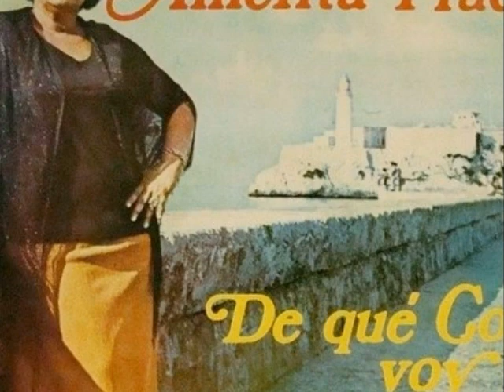El ayer desde hoy: Amelita Frades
La cubana Amelita Frades tenía un timbre peculiar y distintivo, fácil de reconocer  entre cientos de voces. Muy típica, con algo de campesino en su entonación, fue la primera intérprete que armonizó  con las composiciones de Juan Almeida. Fotos tomadas de Internet